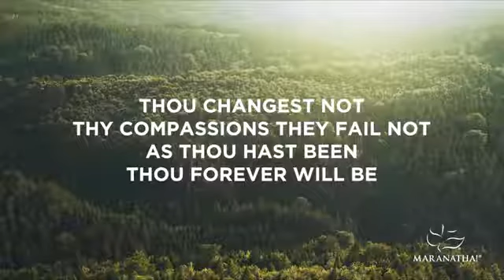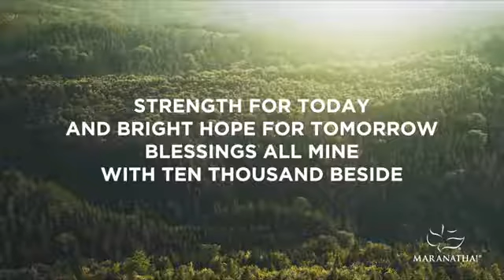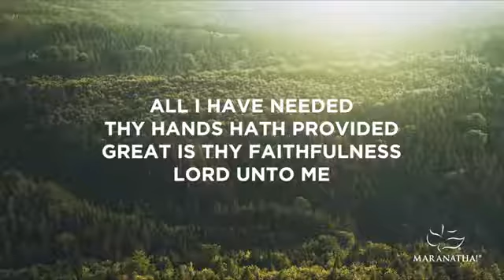St Anne's Shevington 9th August Service